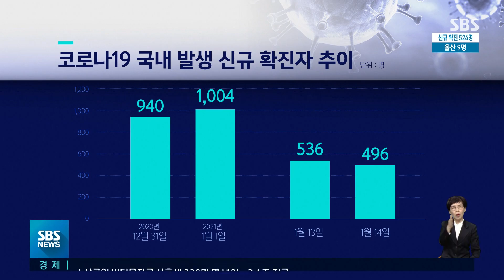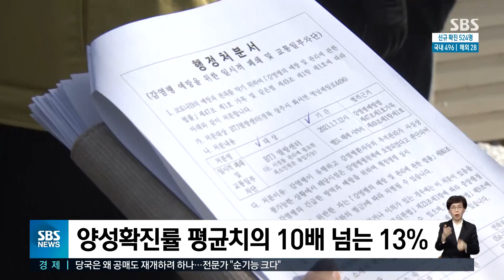사흘째 500명대 유지…정 총리 "안전 위협 행위 엄단" / SBS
코로나19 신규 확진자는 524명으로 사흘 연속 500명대를 유지했습니다. 감염 확산세는 주춤한 상황인데, 일부 종교단체를 중심으로 한 집단감염 확산은 여전히 불안한 요소입니다.
박수진 기자의 보도입니다.